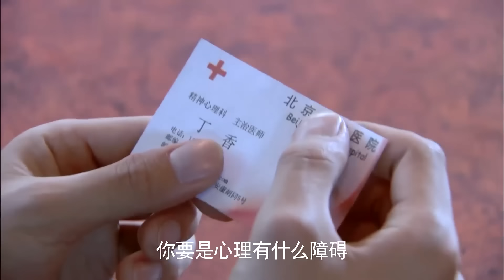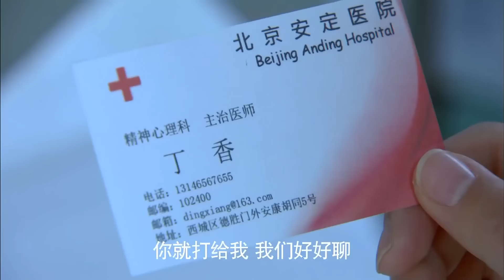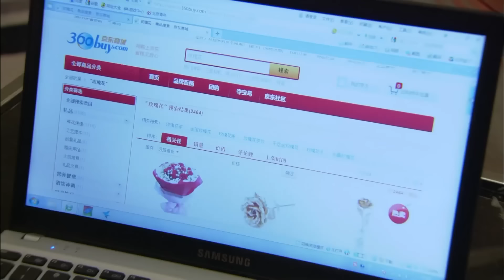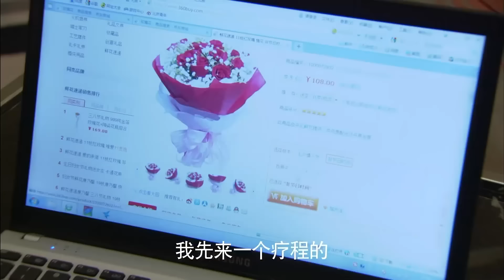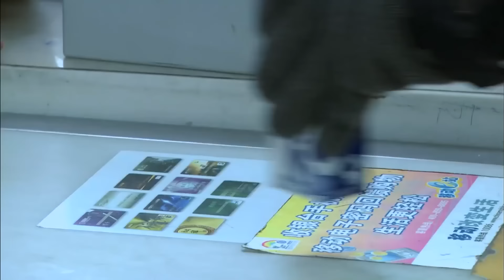【精彩电视剧】指控 02丨特大贪腐案公审在即，高官夫人李小冉与检察官于和伟里应外合，高官落马七亿赃款收入囊中！(悬疑/犯罪/涉案）